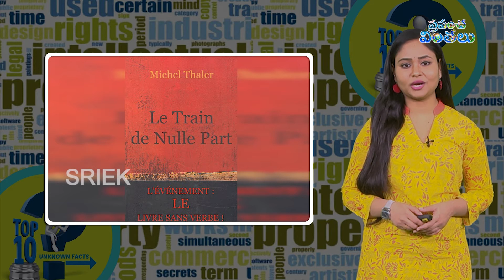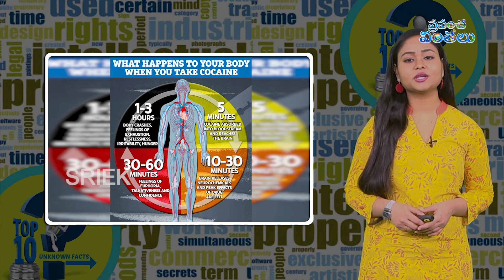మిమ్మల్ని ఆశ్చర్యపరిచే వింతలు విశేషాలు | Shocking Mysteries In The World | Prapancha Vinthalu